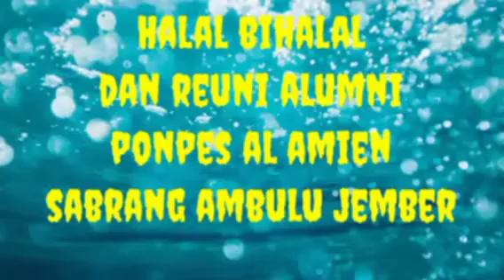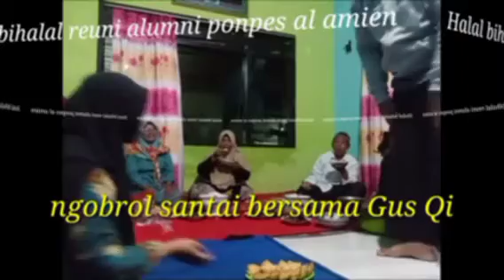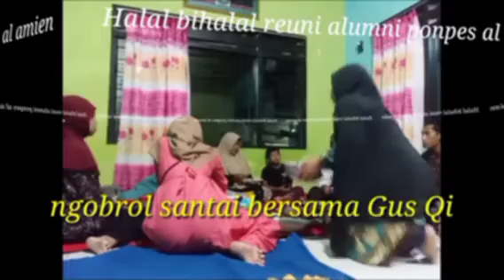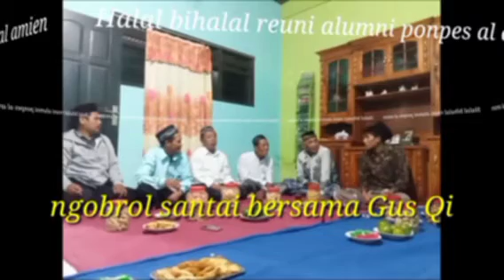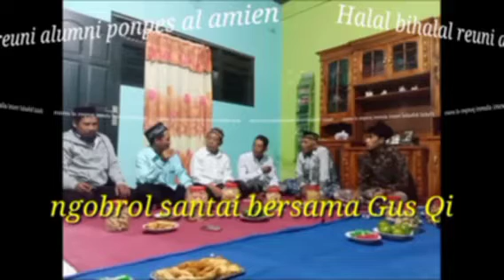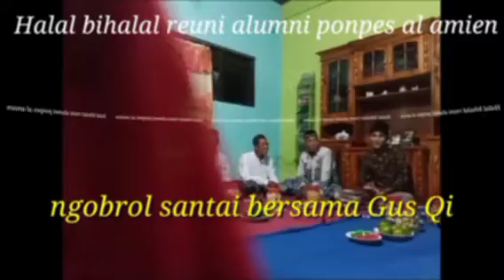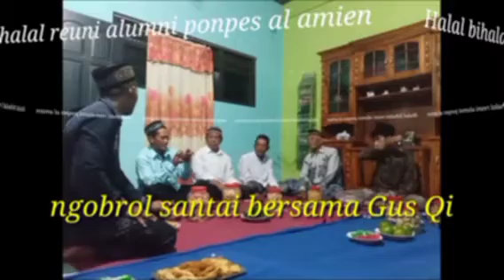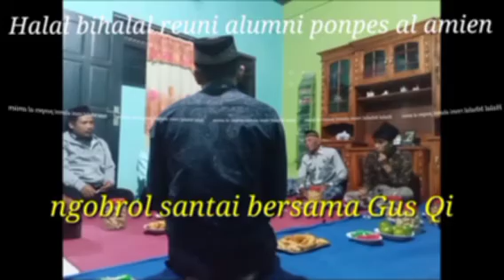Halal bihalal temu alumni ponpes Al Amien Sabrang ambulu jember